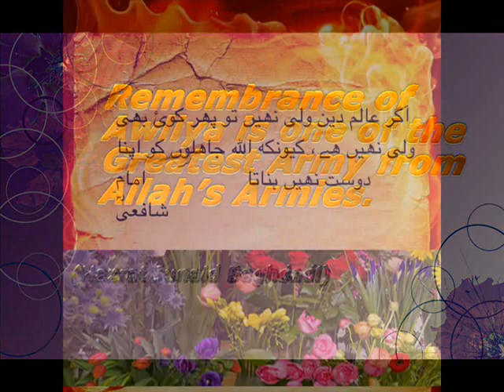(35) Story of Hassan Basri and meeting with Hazrat Ali